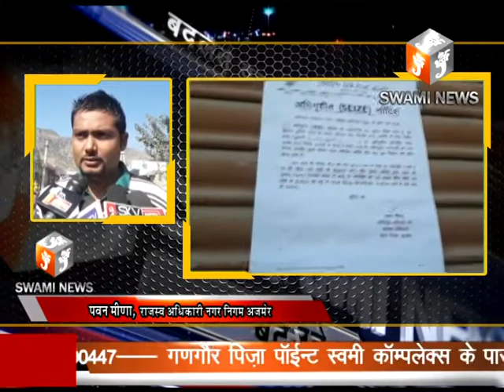नगर निगम द्वारा बिना नक्शा पास कराए बनाई गई चार दुकानों को किया गया सीज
14 Dec 2018
    वैशाली नगर स्थित जी माॅल के पास अवैध निर्मित चार दुकानों को नगर निगम द्वारा शुक्रवार को सीज कर दिया गया। वहीं इस कार्यवाही से खफा शिकायतकर्ता ने आरोप लगाया है कि अवैध निर्माण का नगर निगम द्वारा कोई पहले नोटिस नहीं दिया गया।
नगर निगम के राजस्व अधिकारी पवन मीणा ने बताया कि वैशाली नगर ईदगाह रोड पर दुकान मालिक श्रवण कुमार ने बिना नक्शा पास कराए बनायी हुई थी जिसे निगम द्वारा 90 दिन तक अपने कब्जे में लिया और ताला लगाकर सीज कर दिया गया। साथ ही नोटिस चस्पा कर सीज की गई दुकान में कोई भी गतिविधि दुकान मालिक द्वारा ना किए जाने की राय दी गई। सीज कार्यवाही के दौरान पुलिस का भारी जाप्ता मौके पर तैनात रहा।